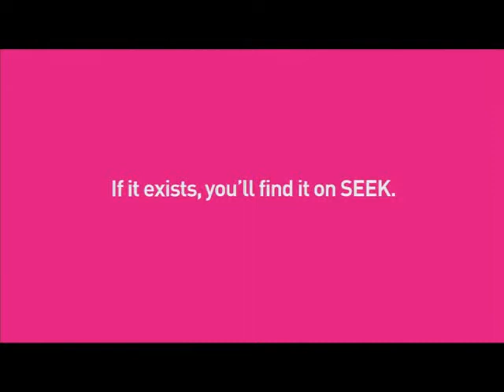Ads@6 TV3 News, 30 January, 2012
30 January, 2012

TV3

Westpac
Mazda
Seek
The Warehouse
Transitions Adaptive Lens
Place Makers
KFC
The Girl with the Dragon Tattoo
LG